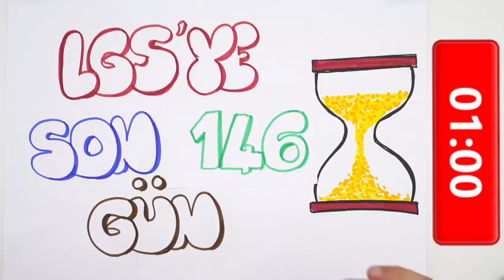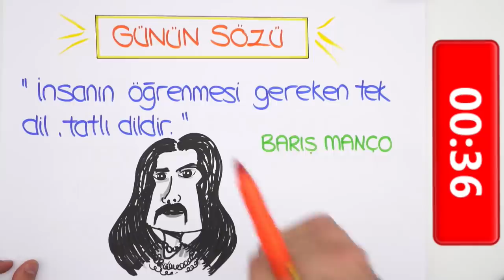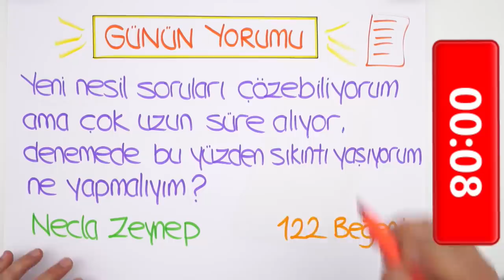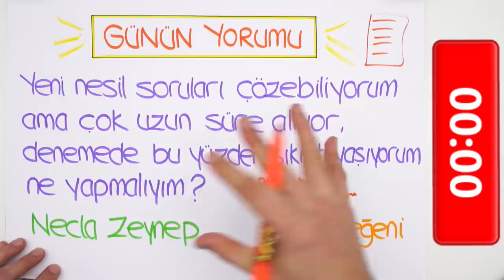LGS'ye Son 146 Gün!⏳